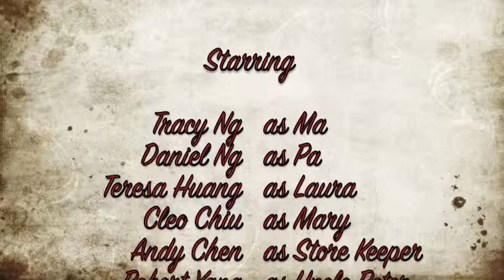Little House in the Big Woods